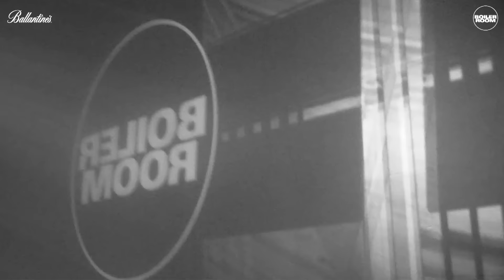Maya Jane Coles Boiler Room & Ballantine's True Music Russia DJ Set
In Russia, we explored Maya's darker leanings: ​watch her execute a solid power-hour of nothing but techno.